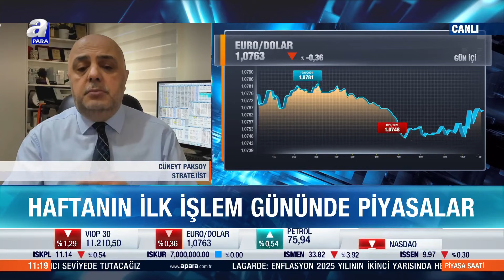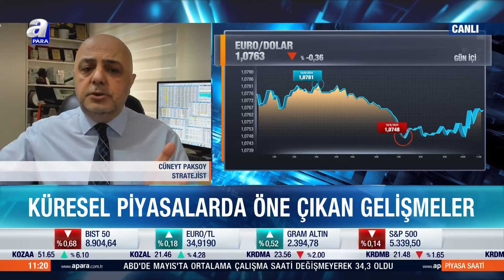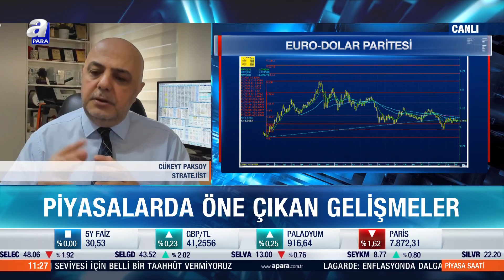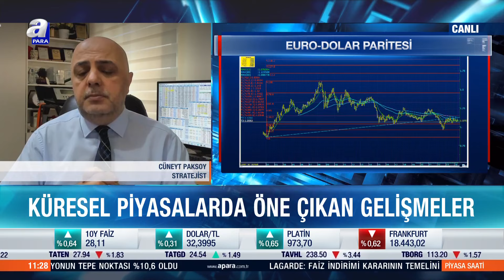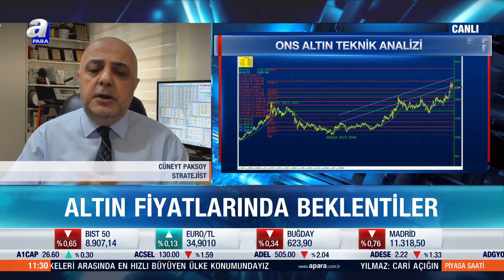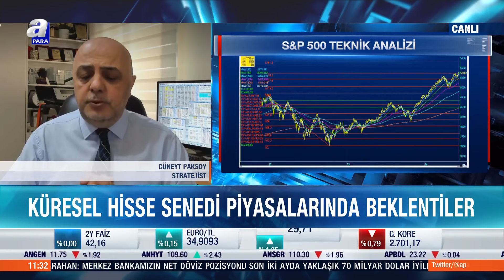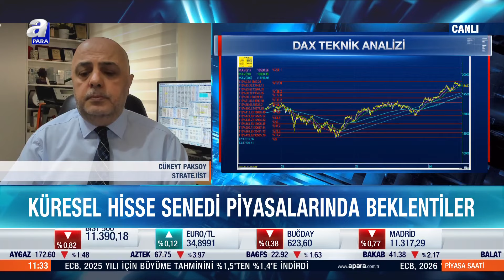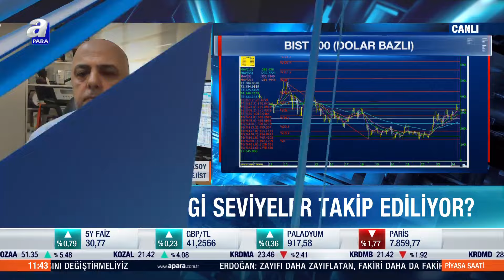Cüneyt Paksoy'dan Kritik Altın Yorumu! "Kısa Ve Ora Vade Adına Altında Karar Haftası" l A Para